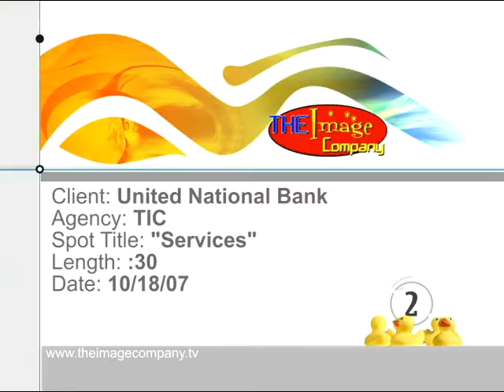United National Bank Cairo Georgia "Services" TV Commercial